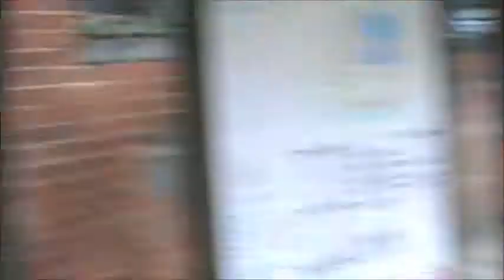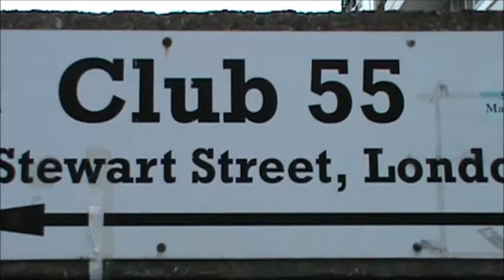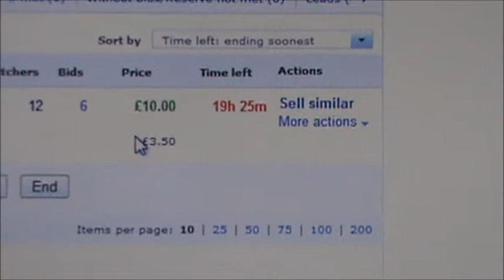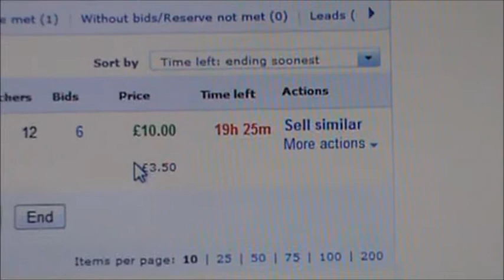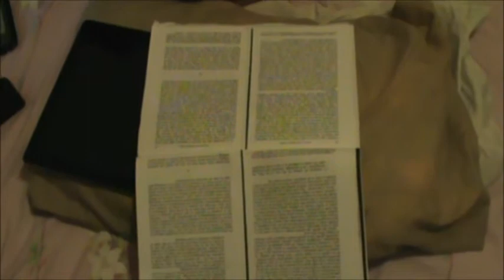18 - Chili, Corn Bread and The Weary Travelers (10-17-2010)